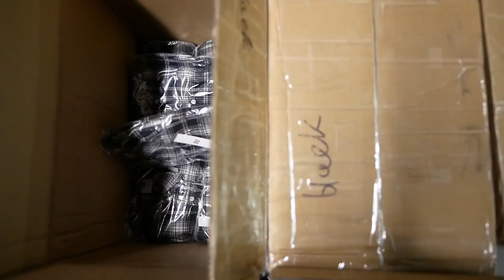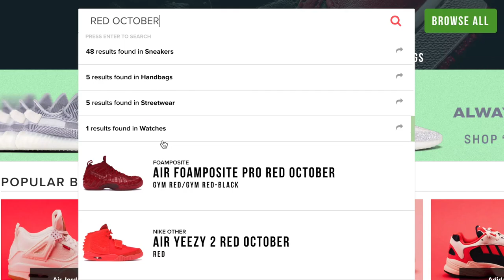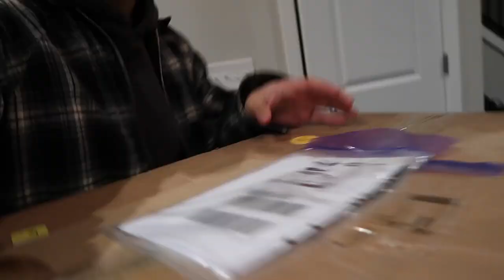SUPER SICK CHEAPER ALTERNATIVE TO THE NIKE X FEAR OF GOD!!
Help us get to 1 million subs!

Address to our mailbox to send fan mail/artwork/etc:
10216 SE 256th St
Ste 103